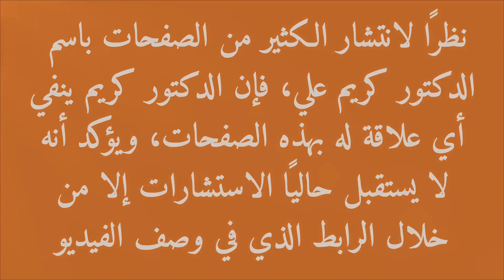٩- الجلد/د كريم علي في رمضان/ ديتوكس _ طهر حياتك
طور حياتك وانطلق لافضل نسخه منك.. ديتوكس برنامج جديد في رمضان لتغيير حياتك ولتحصل علي عقل وصحه وشخصيه افضل ..
مع د  كريم على
الحلقه التاسعة وديتوكس الجلد
الجلد

تم بدء بيع الشيلاجيت حول العالم الان
داخل الامارات

الشامبو العضوى لغسيل ونمو الشعر

#'طهر_جلدك
فِكر_تانى